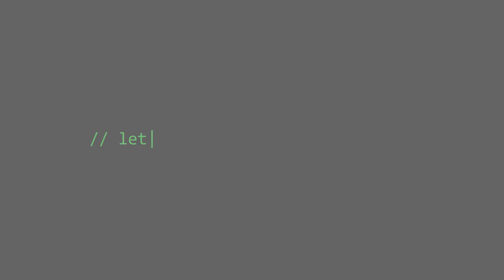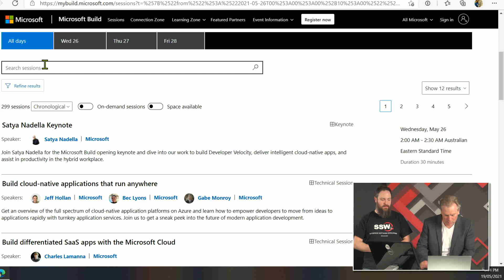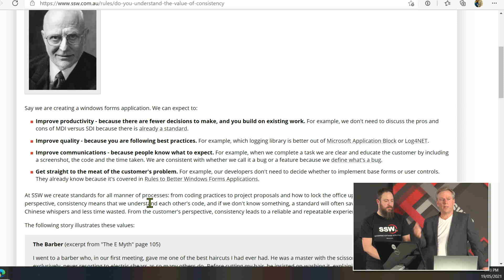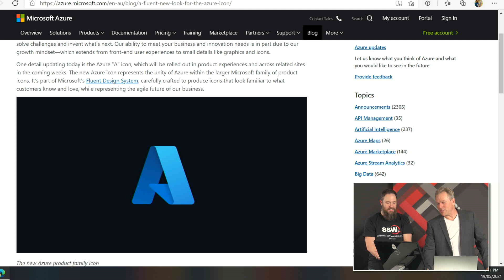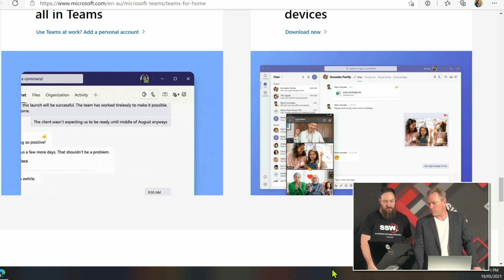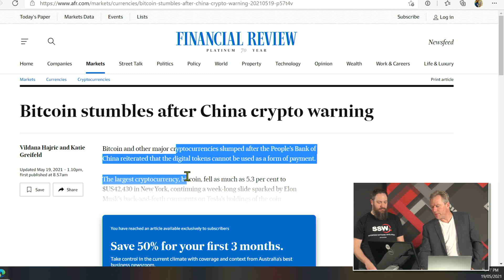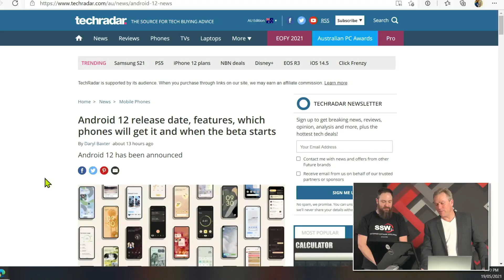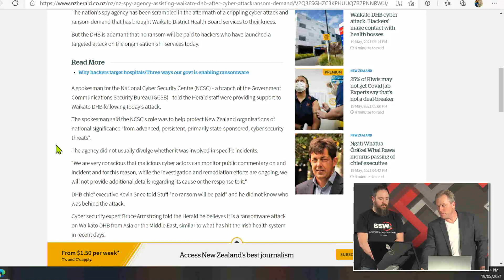Tech News #3 - Windows 10 performance update, Android 12 and an Azure logo gets refreshed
SSW Chief Architect Adam Cogan and SSW Solution Architect Matt Wicks take us through the latest news from the tech industry.

0:00 Introduction
BUILD conference happening on 25-27 May

4:59 Windows 10 performance update

5:52 Azure static web apps

6:22 SSW Rules is static

8:52 Azure logo gets a refresh

10:04 Blazor Day

10:56 Cosmos Linux emulator for Mac OS (M1 chip)

11:39 Microsoft Teams for home

13:28 Microsoft Power Apps leading the wave

14:33 SSW Rules awesome documentation

15:27 Elon Musk's crypto scare for Wall St

18:02 AI helps diagnose skin conditions

19:27 Android 12 release date

21:32 NZ hospital ransomware attack

23:29 Harvest spare WiFi to charge devices

24:04 COVID situation